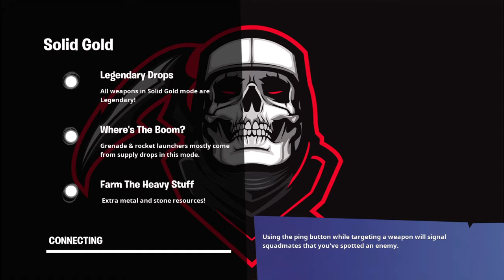((Dansk Fortnite)) - HAR FÅET IRONMAN!?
Det her er jo Chapter 2 season 4, men det var fordi jeg lavede videoen på det tidspunkt og så har jeg uploadet den nu. Håber i har haft en god dag ;D Hej Hej!!